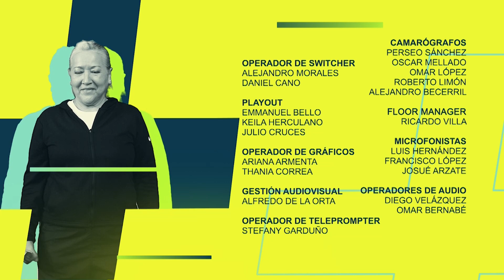Salud y deporte | Salud mental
Muchas personas padecen algún tipo de trastorno psicológico y el deporte podría ayudarles a tener una mejor salud mental, por eso hablaremos de cómo la actividad física y la práctica de algún deporte pueden contribuir a tener una mejor calidad de vida.